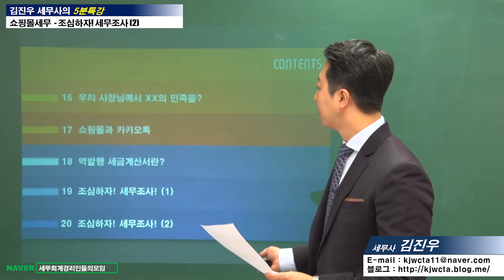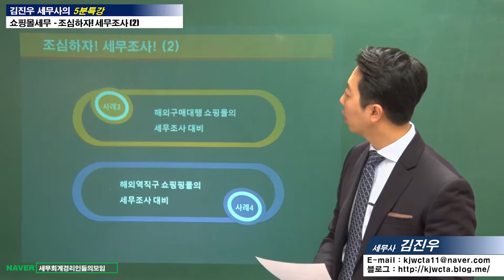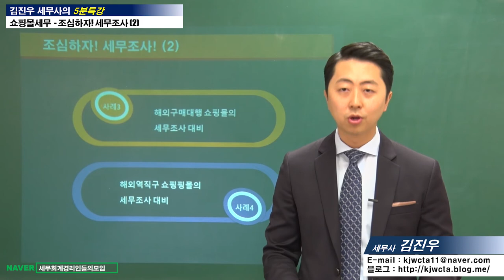[쇼핑몰세무 5분특강] 조심하자! 세무조사! (2) [김진우 세무사의 5분특강]